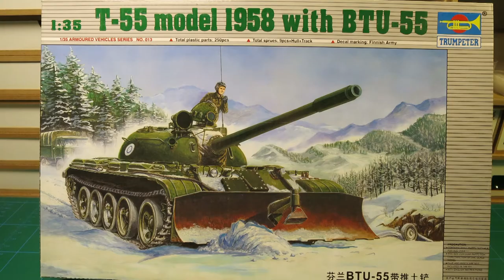Russian Tank T 55 1958 Part 2 painting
Trumpeter Russian Tank T 55 1958.

Here in this video i'm Painting the tank with Vallejo paint,
I'm not follow any theme, just my fantasy.
The paint and primer i use here is not thin with Vallejo Thinner.

Music.
ЦИФЕi - Они Никогда Не Спят
They Never Sleep.
i have no right, just hope it goes okay.